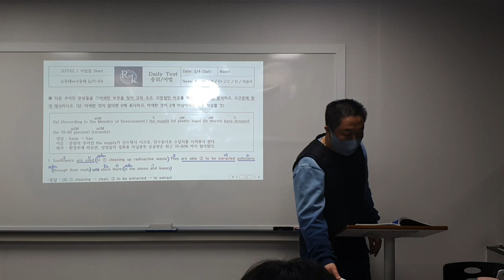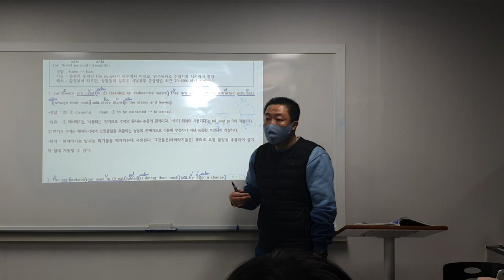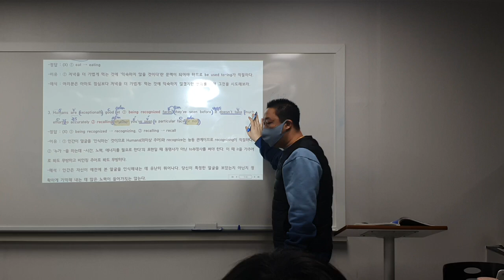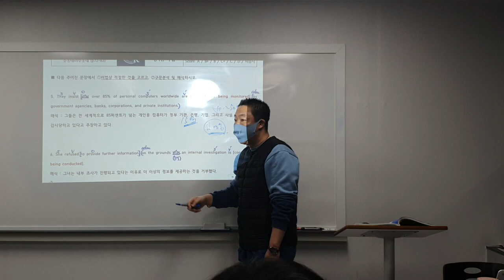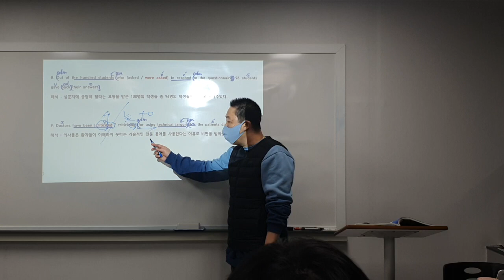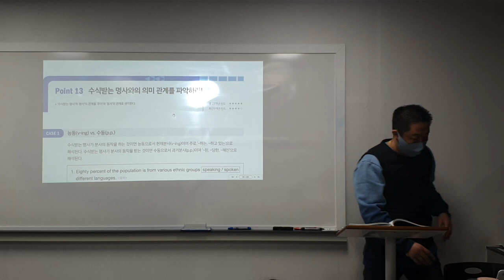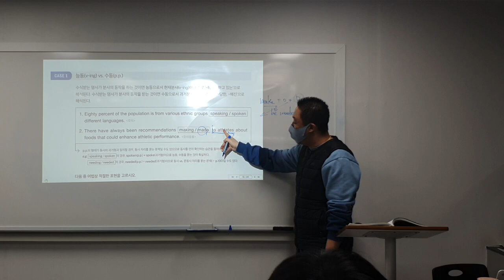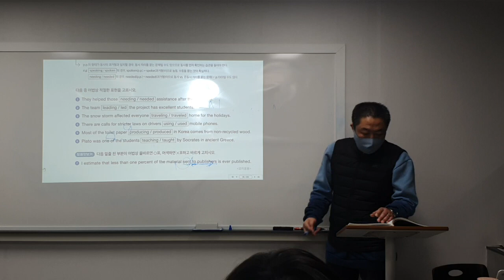23_02_04_고2TX2_어법_파일1/2